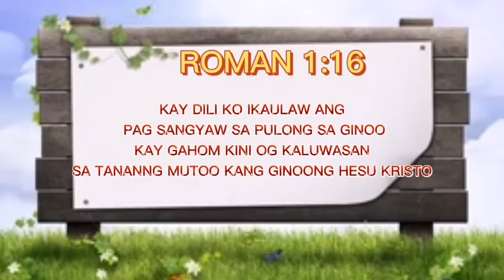BIBLE READING BENEFITS|M.MANOY